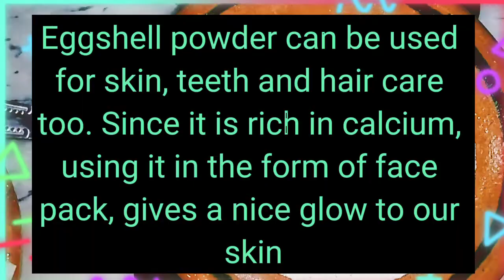Natural Botox With Eggshells & microdermabrasion Treatment at home | Anti Aging & Age spots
Hi dear friends, how are you?
In today's video I have explained about egg shells. Egg shell members work on wrinkles very fast. There is also anti-aging and anti-wrinkle. Microdermabrasion with egg shell powder can be done easily at home. Cheap prize treatment

botox treatment at home instant fairness cream best instant skin whitening at home,
botox treatment at home how to do botox treatment at home with natural remedy,
botox treatment at home for face,
skin botox treatment at home,
best hair botox treatment at home,
botox facial treatment at home.